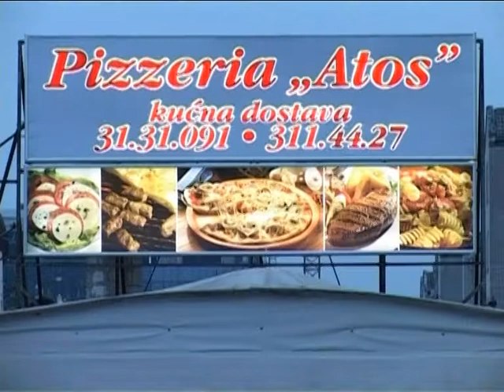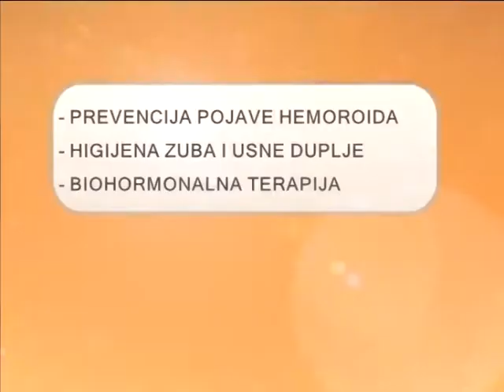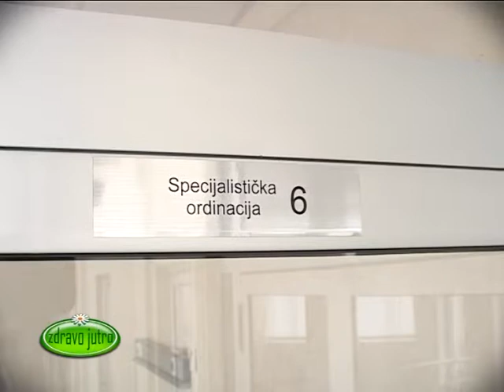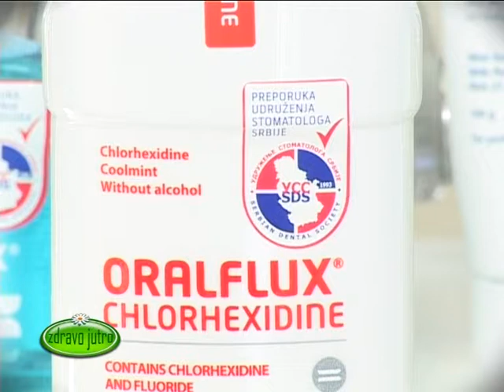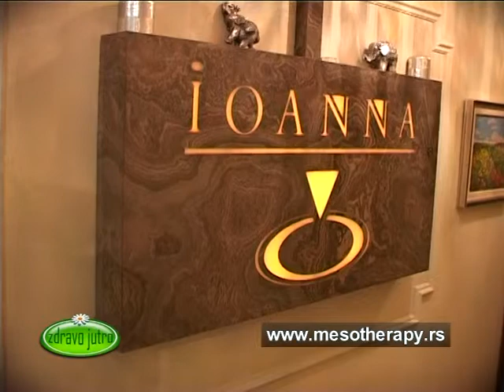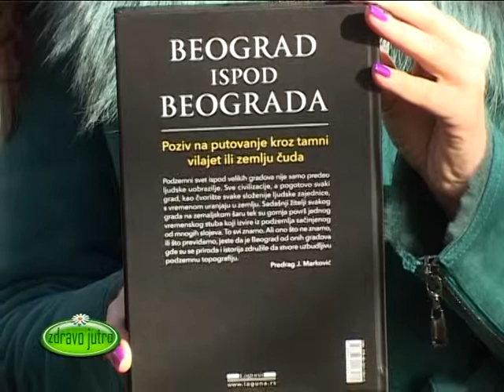Zdravo Jutro 23.01.2014.